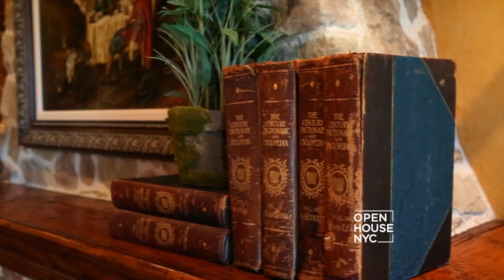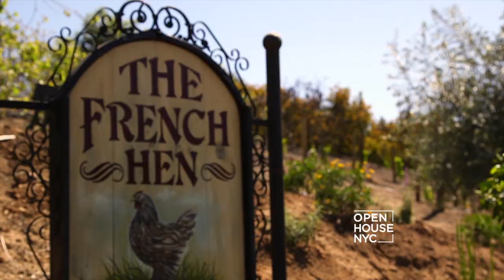Take a Tour of Linda Hogan's Amazing Simi Valley Estate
Join Coldwell Banker's Christophe Choo on a tour of Linda Hogan's amazing Simi Valley estate, complete with lake and mountain views.